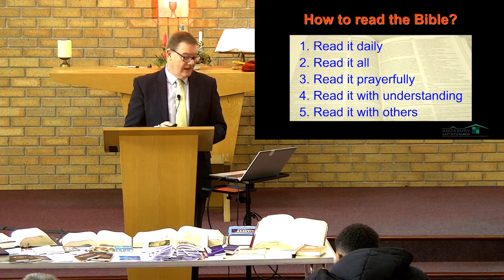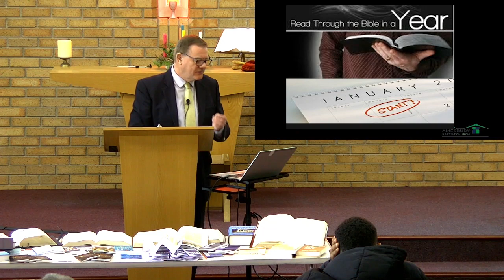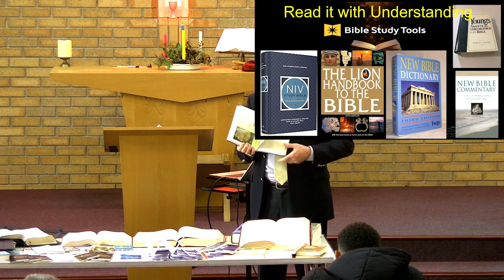31 Dec 2023 Psalm 1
Speaker  Roy Collins